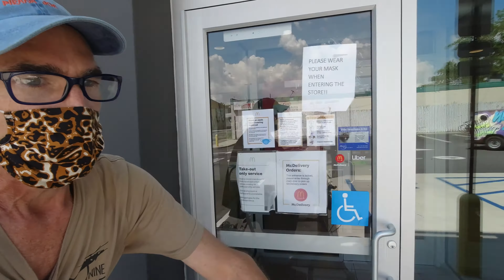Triple delight you won't want to fight